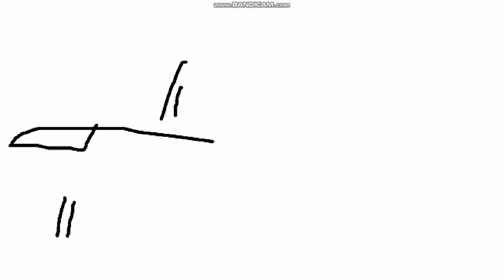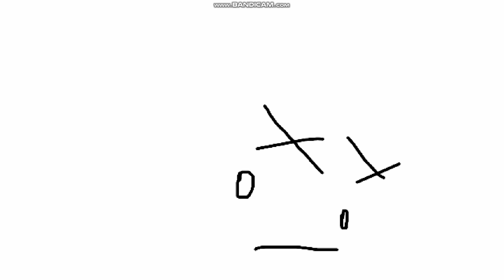Sussan & Friends S4 E32 Broma de Gran Peso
Bromas de Sussan cuando no hay nada